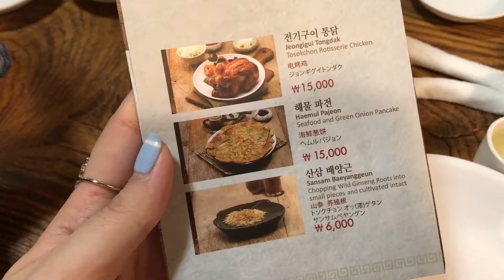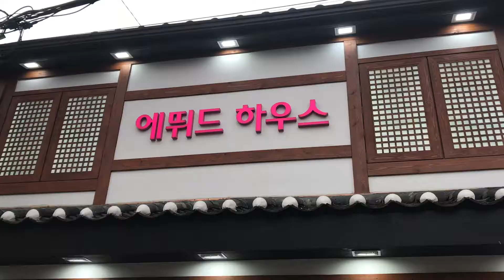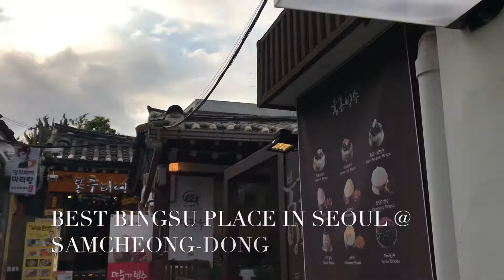MANY TOURISTY SPOTS IN A DAY + BEST BINGSU IN SEOUL | SEOUL VLOG 3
SEOUL VLOG 3!

Spent the entire day doing touristy stuffs all in walkable distance -
Breakfast at Tosokchon Samgyetang
Gyeongbokgung
Bukchon Hanok Village
Samcheong-dong
(Do check out GRANHAND for korean handmade fragrances! It's super good and lasting)

Took a train down to Myeongdong and did our usual shopping and having street food!
We also ate at a Jjimdak place which I did not capture any footage of.

Audio by -
Unnies(언니쓰) _ Right? (맞지?)
Sister's Slam Dunk Season 2 (언니들의 슬램덩크 시즌 2)